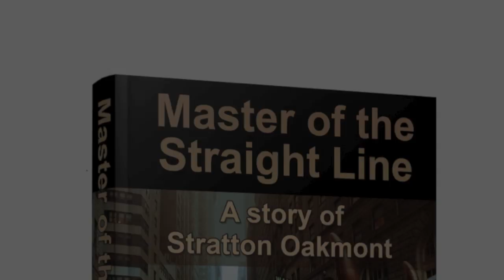Master of the Straight Line: A story of Stratton Oakmont by Mary Detres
Master of the Straight Line: A story of Stratton Oakmont  book trailer